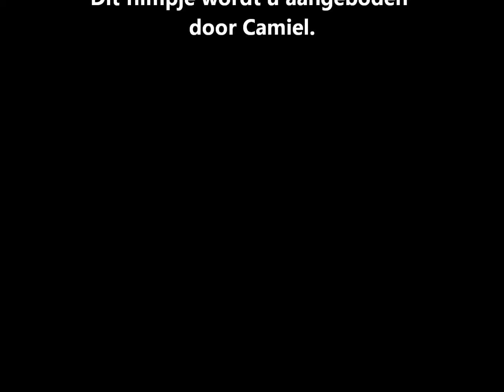H.T. Roberts: Happy Birthday, Princess (2007)